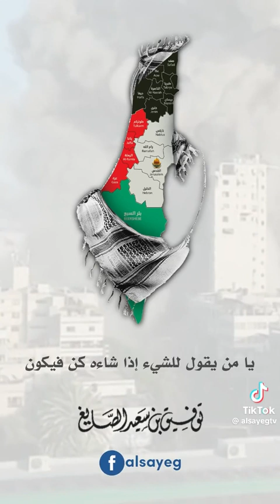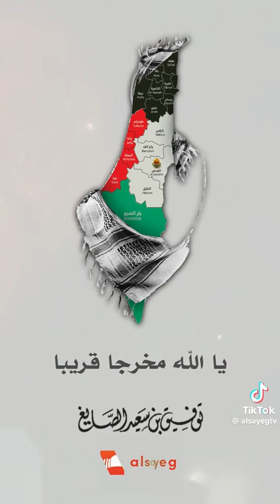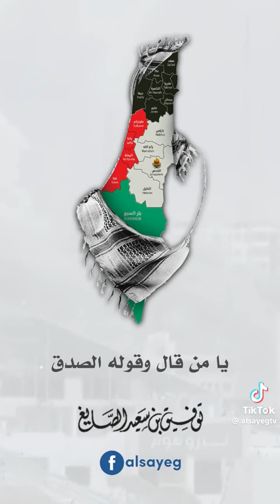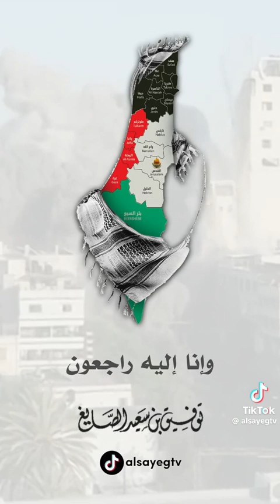Dua prayer for our brothers and sisters in Palestine 🤲🤲🤲🤲🤲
Through unanimous appeal we have shared this prayer for the people in all areas of Palestine and all the areas in the world who are being mercilessly oppressed, attacked, displaced, injured, and martyred in hopes many with join in this dua with us. We say this dua in full hope and conviction that the only one who can help is Allah swt.